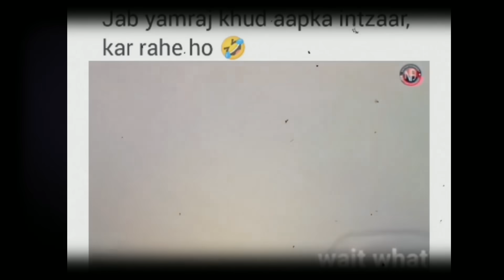Extreme Road Rage & Accident video #3 _ Bus & Truck road rage, Tata Nexon off roading fail.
Extreme Road Rage & Accident video #3 _ Bus & Truck road rage, Tata Nexon off roading fail _ Gujju Car Helper.

Accident video.
Bike accident.
Ambulance accident.

4×4 creta off roading.